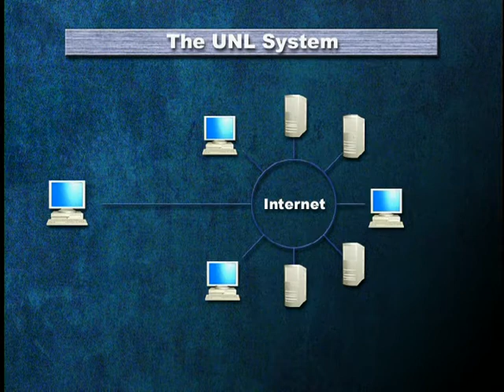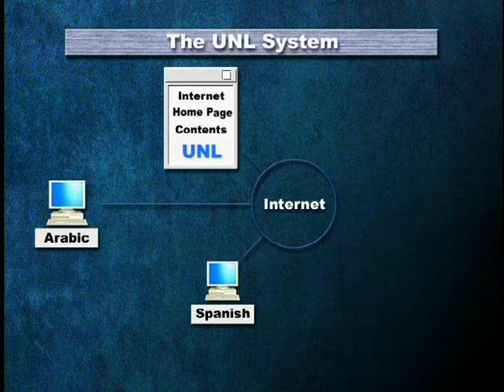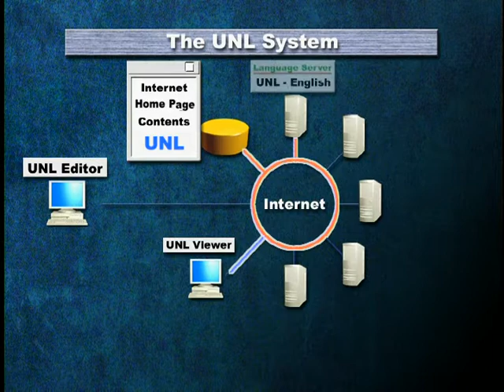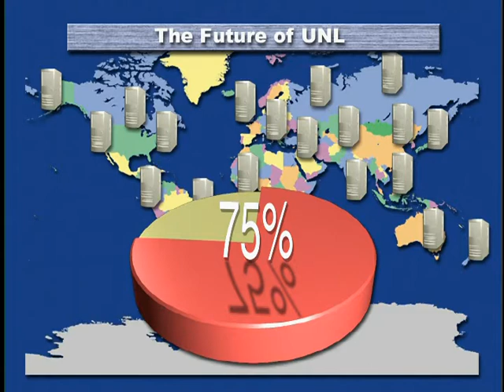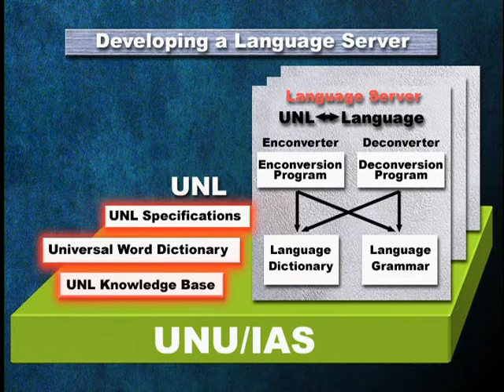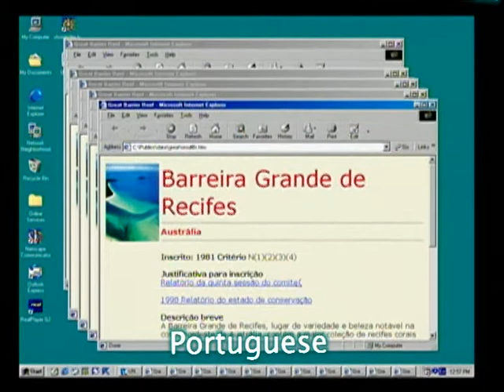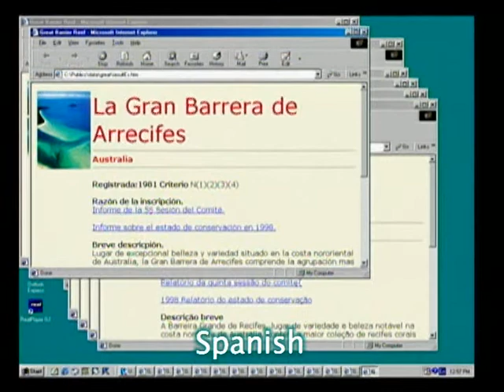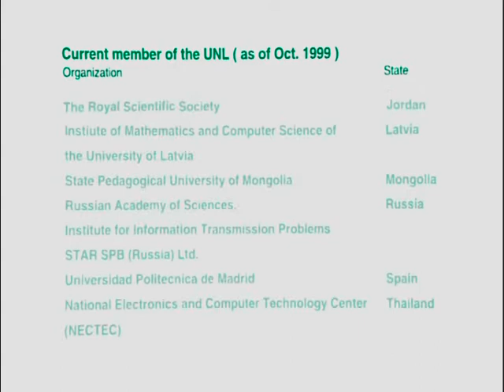Old presentation video of the Universal Networking Language (UNL)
This is the first presentation video of the UNL (Universal Networking Language). It was shot in 1998, at the Institute of Advanced Studies of the University of the United Nations in Japan. Professor Della Senta presents the Universal Networking Language (UNL) and its inventor Professor Uchida.